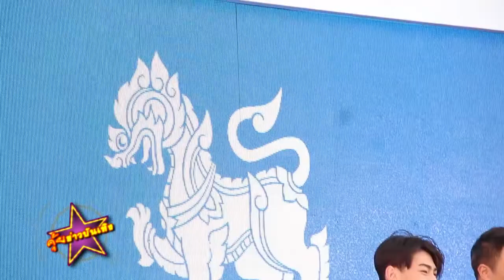โต้ง TWOPEE แย้ม เตรียมจัด มีตติ้ง FC รับสัมพันธ์ ปราง เปิดเผยมากขึ้น แจงโพสต์รูปโชว์หวาน